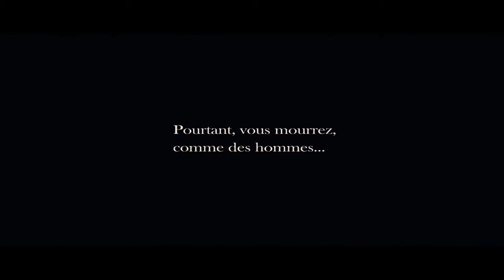Des Hommes et des Dieux (2010) - Dos Homens e dos Deuses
Testamento do Irmão Christian de Chergé:

Quando se tem de enfrentar um A-DEUS...

Se acontecer um dia - e poderá ser hoje -- que eu me torne vítima do terrorismo que hoje parece querer a engolir todos os estrangeiros que vivem na Argélia, gostaria que a minha comunidade, a minha Igreja e a minha família se lembrassem de que a minha vida foi DADA a Deus e a este país.

Peço-lhes que aceitem que o único Mestre de toda vida não foi estranho a esta partida brutal. Peço-lhes que rezem por mim: como poderia ser eu digno de tal dádiva? Peço-lhes que sejam capazes de associar esta morte a tantas outras que foram da mesma forma violentas, mas esquecidas pela indiferença e pelo anonimato.
A minha vida não tem mais nem menos valor do que qualquer outra. Em qualquer caso, ela já não tem a inocência da infância. Vivi o bastante para saber que sou também um cúmplice no mal que parece, infelizmente, prevalecer no mundo, mesmo naquele que me atacaria cegamente.

Gostaria de, quando for a altura, ter um momento de lucidez que me permita pedir o perdão de Deus e de todos os meus irmãos na humanidade e, ao mesmo tempo, perdoar com todo meu coração aquele que me matará. Não desejo tal morte. Parece-me importante dizê-lo. Não vejo, de facto, como me poderia alegrar se este povo que amo for indiscriminadamente acusado da minha morte. Responsabilizar um argelino, seja ele quem for, é um preço alto de mais para pagar aquilo que talvez seja chamado de "graça do martírio", especialmente se ele diz que agiu em fidelidade com o que acredita que seja o Islão.

Estou consciente do desprezo que poderá ser dado ao povo argelino de uma forma indiscriminada. Tenho também consciência das caricaturas do Islão que incentivam um certo tipo de islamismo. É muito fácil ficar com a consciência tranquila identificando esta via religiosa com os extremistas e as suas ideologias fundamentalistas.

Mas para mim, a Argélia e o Islão são algo de diferente: são um corpo e uma alma. Disse o bastantes vezes, creio eu, sabendo que recebi aqui mesmo, precisamente na Argélia, o verdadeiro fio condutor do Evangelho, aprendido desde os joelhos da minha mãe, a minha primeira Igreja, e já inspirado pelo respeito aos crentes muçulmanos.

A minha morte, evidentemente, parecerá dar razão aos que me rotulam imediatamente de ingénuo ou idealista: "O que diria ele agora sobre isto!". Mas estas pessoas devem saber que será então satisfeita a minha mais ávida curiosidade. Pois se Deus assim o quiser, poderei mergulhar o meu olhar no do Pai e contemplar com Ele os seus filhos do Islão da mesma forma como ele os vê, todos iluminados pela glória de Cristo, fruto da sua Paixão, e cheios com o Dom do Espírito Santo cuja alegria secreta será sempre de estabelecer a comunhão, promovendo as semelhanças e brincando com as diferenças.

Por esta vida perdida, totalmente minha e totalmente deles, eu dou graças a Deus que, apesar de tudo, parece tê-la desejado inteiramente para esta ALEGRIA. Neste AGRADECIMENTO, onde tudo é dito agora sobre a minha vida, incluo-vos com certeza amigos de ontem e de hoje, e vós, amigos daqui, ao lado de minha mãe e de meu pai, das minhas irmãs e irmãos e suas famílias, cem vezes como foi prometido!

E também você, o amigo do meu momento final, que não terá a consciência do que está a fazer. Sim, também a si eu quero AGRADECER e dar este "A-DEUS". E que nos seja concedido encontrarmo-nos, ladrões felizes, no paraíso se isso agradar a Deus, o Pai de ambos.

Amen! In sha'Allah!

Algiers, 1 de dezembro de 1993
Tibhirine, 1 de janeiro de 1994

Christian